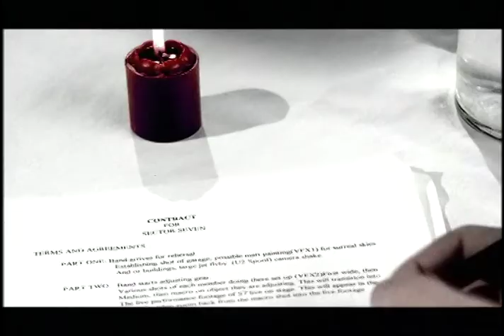SectorSeven - Honest Liar (Official Video)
"Honest Liar" appears on Sector Seven's album "Dual" released in 2001.